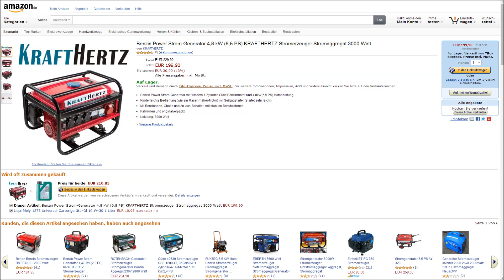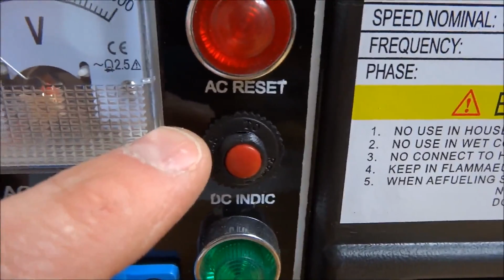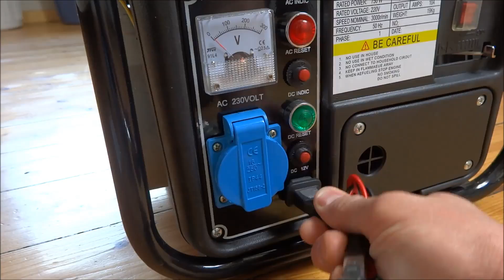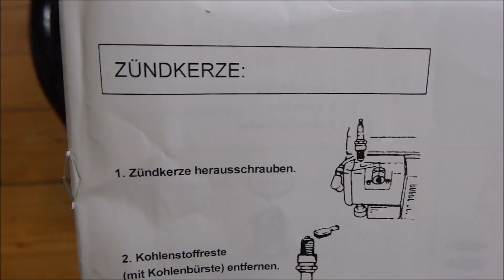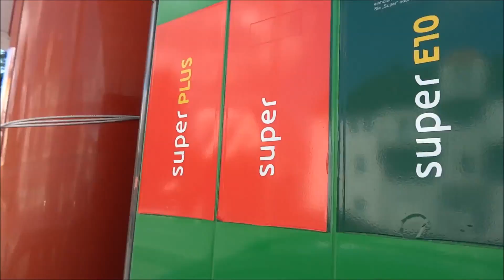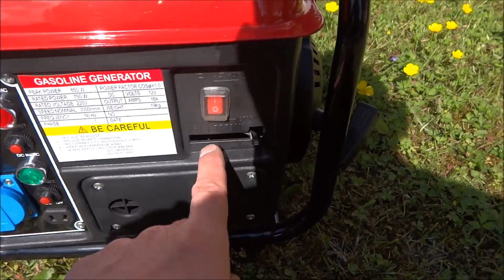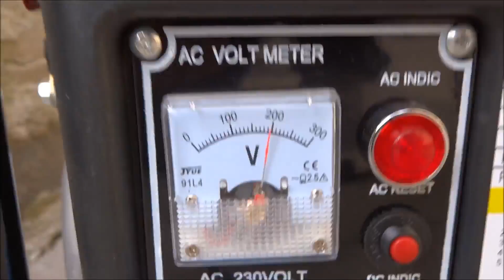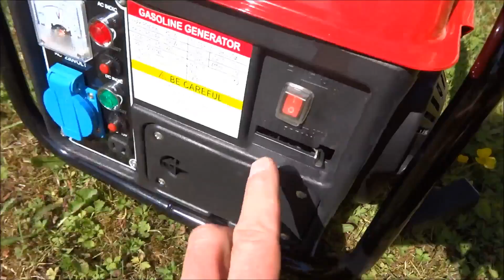"KRAFTHERRZ STROMGENERATOR 2PS 850 WATT FÜR 99 EURO" -Was leiste das Gerät ?